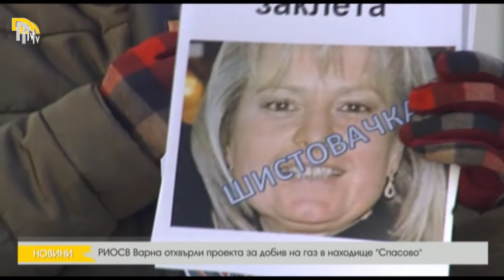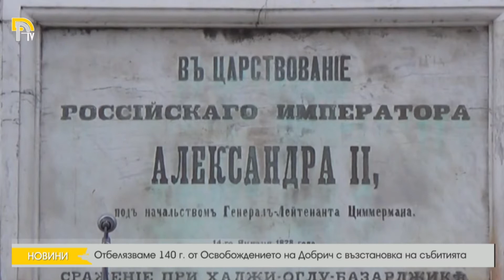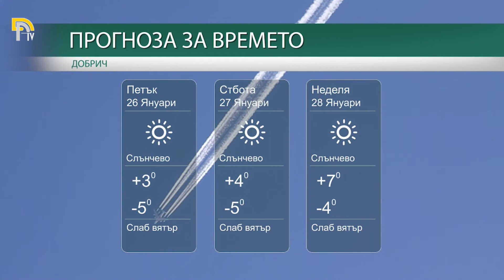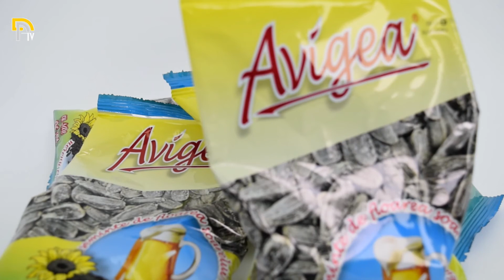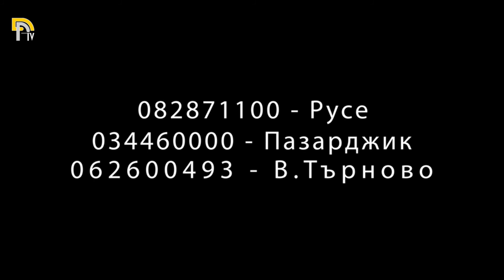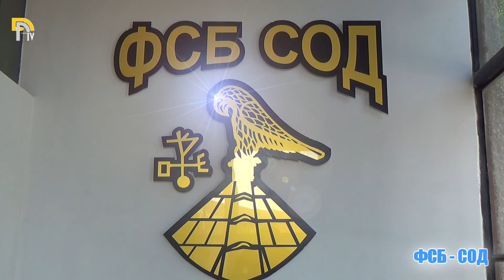ЕМИСИЯ НОВИНИ НА ТЕЛЕВИЗИЯ ДОБРИЧ ОТ 25–01–2018